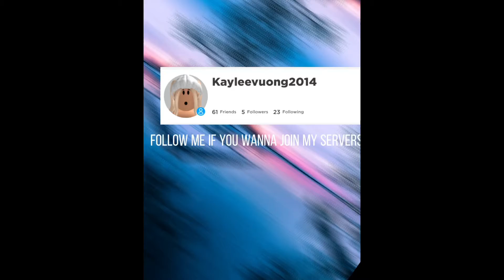I’m not blind she is! | Nuuu